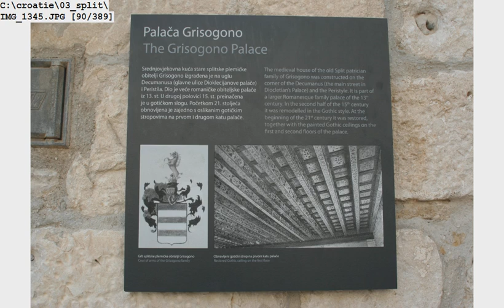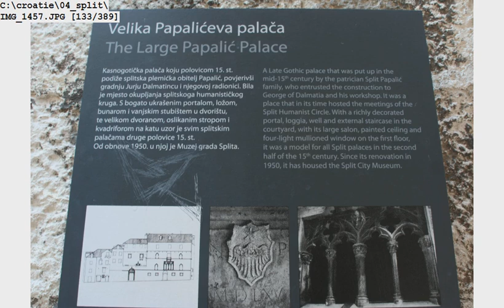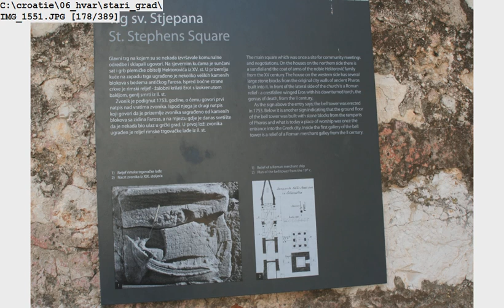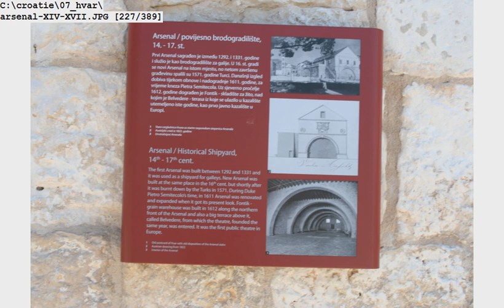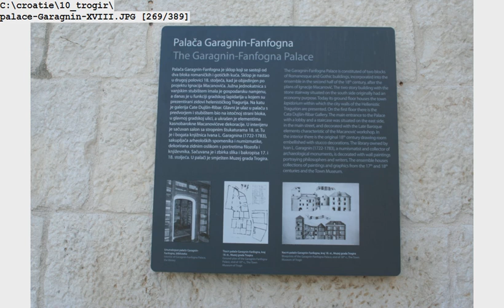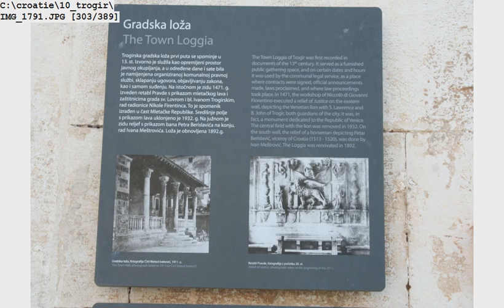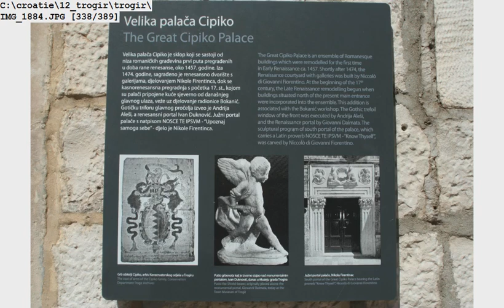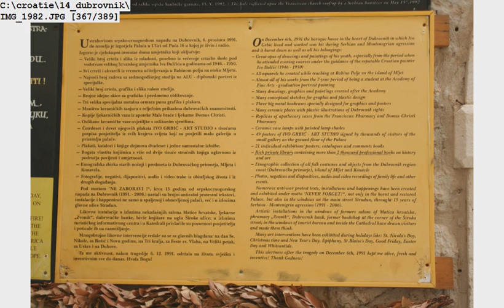CROATIE DUBROVNIK SPLIT TROGIR HVAR